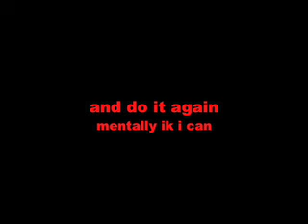gainer attempts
day one trying these out tips are needed, i real would liek ot know how to land them. so dont be afraid to comment ill post up my progress in amonth. till then ill keep prac